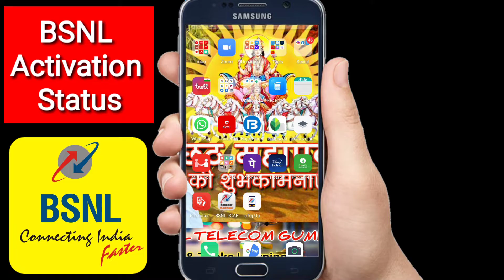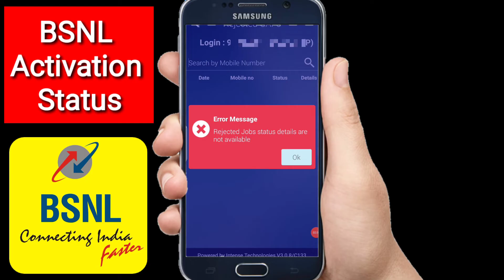Bsnl Sanchar Aadhaar App से Bsnl New Sim Activation या Bsnl Mnp Activation process कैसे चेक करें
Bsnl Sanchar Aadhaar App से Bsnl New Sim Activation

Bsnl Mnp Activation process कैसे चेक करें

Bsnl Sanchar Aadhaar App